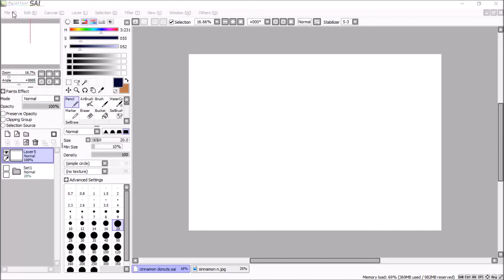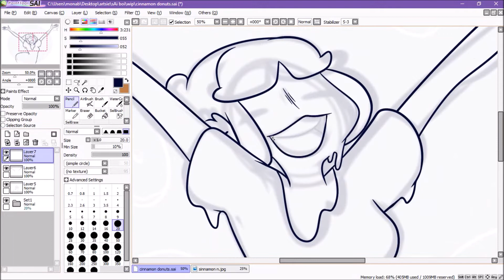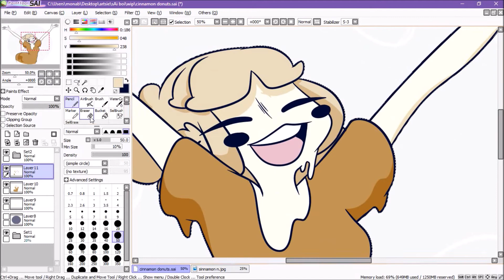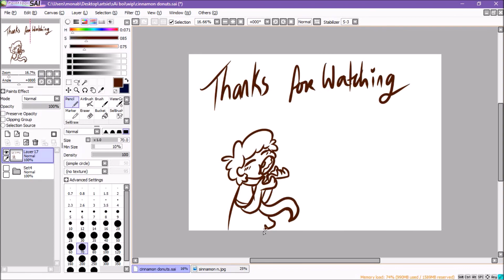The Worlds Pretty Great If You Only Look At The Tulips - Speedpaint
Finished art:

Song: Melody (feat. Jon Becker)

Programs used:
Movie maker